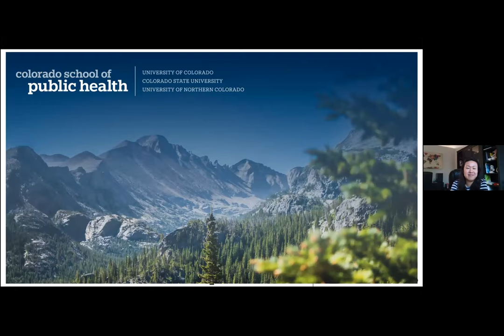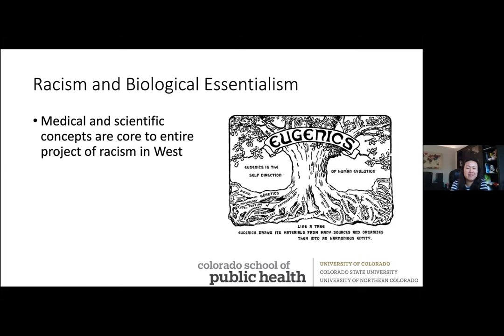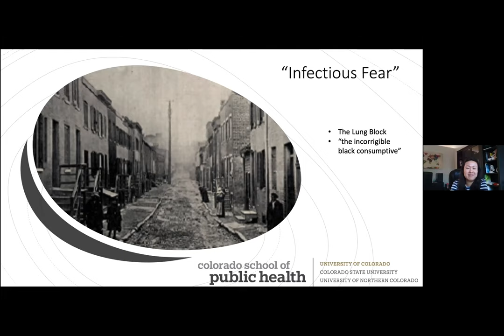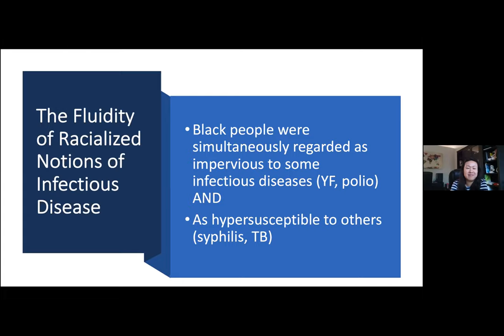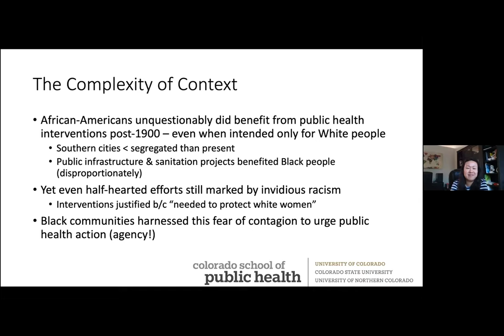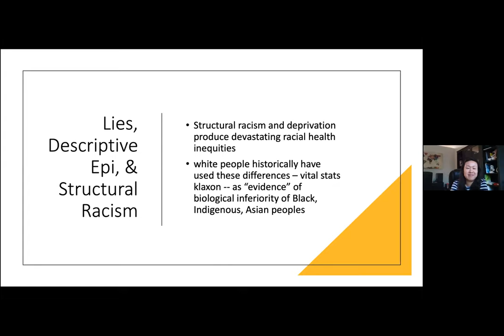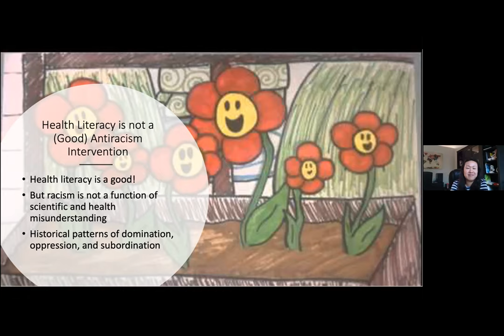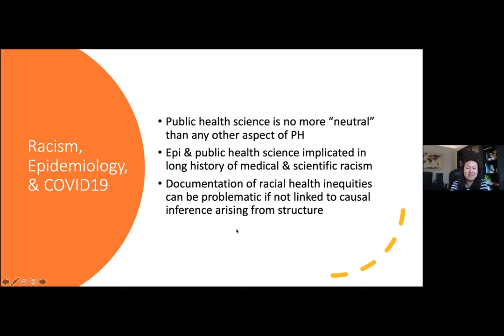Germ Theory, Epidemiology and Racism in Early 20th C US: Lessons for COVID-19 | Daniel Goldberg, PhD